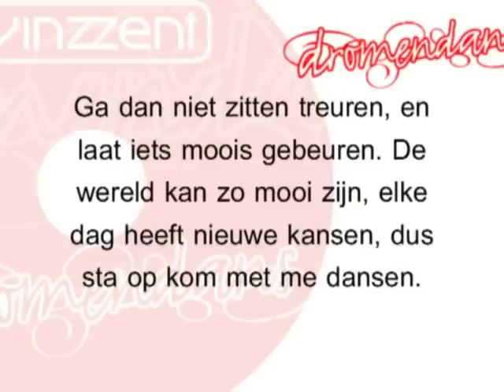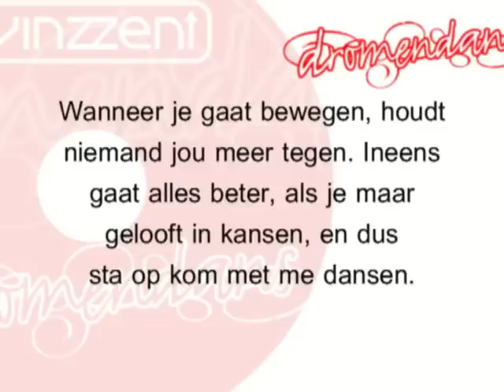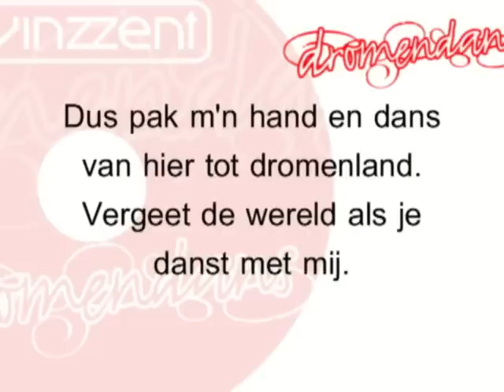Vinzzent - Dromendans + songtekst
nieuwe single april 2010 van Vinzzent